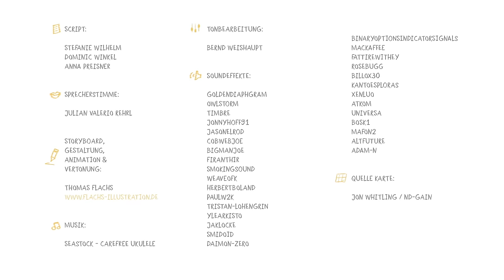Für Kinder erklärt: Klimawandel – Ursachen und Folgen weltweit (Animationsfilm)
Immer wieder wird vom "Klimawandel" geredet – doch was ist das überhaupt? Wie wird er verursacht und was sind die Folgen? Wir erklären es euch!

Redaktion: Anna Preisner, Stefanie Wilhelm, Dominic Winkel (Kindermissionswerk)
Projektleitung: Dominic Winkel / Kindermissionswerk